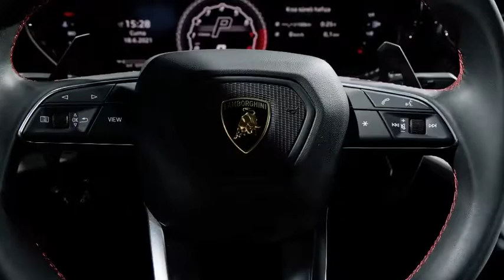World Fastest SUV - Urus | Exterior & Interior Detail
Thanks for ZEN MOTORS

Urus
Lamborghini Urus is the first Super Sport Utility Vehicle in the world to merge the soul of a super sports car with the functionality of an SUV. Powered by a 4.0-liter twin-turbo V8 engine producing 650 CV and 850 Nm of torque, Urus accelerates from 0 to 62 mph in 3.6 seconds and reaches a top speed of 190 mph. The design, performance, driving dynamics and driving emotion flow effortlessly into this visionary approach to Lamborghini DNA.

DESIGN
A declaration of freedom, Urus enables you to discover any terrain, from track to sand, ice, gravel or rocks. It is the absolute all-round super sports car and more. It allows you to explore new paths and new ways to express yourself—to accept challenges confidently and to live life to the fullest. You are not afraid to go far: this is what you aspire to. Unlock any road, unlock your personality.

Do you like this The New Urus 2022?

Don't miss next videos ► shorturl.at/oCHV0